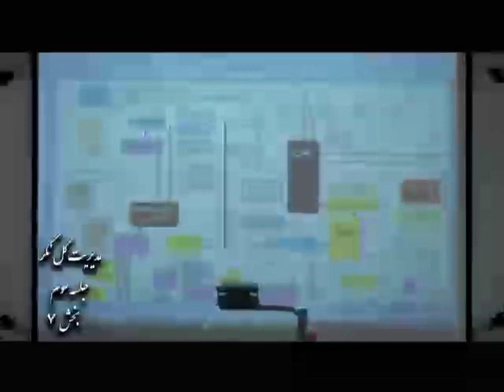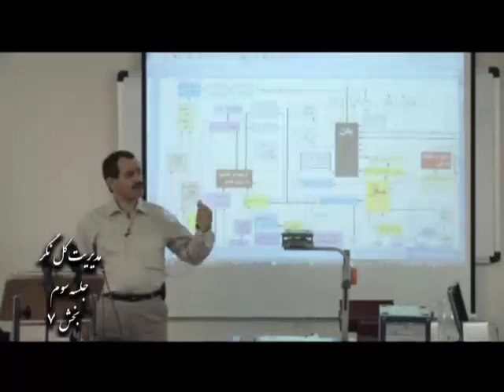صحبتهای استاد طاهری در مورد مدیریت کل نگر جلسه سوم بخش۷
صحبتهای استاد محمد علی طاهری در مورد مدیریت کل نگر جلسه سوم بخش۷